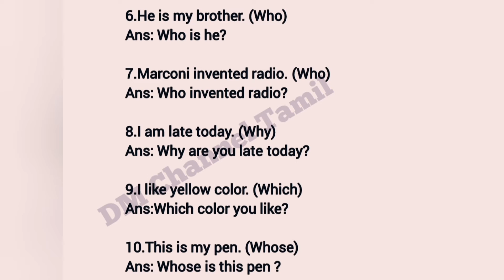FramingQuestions @DM Channel Tamil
@DM Channel Tamil

framing wh questions in english, framing questions with "wh'words, framing questions including 'wh" questions,ஆங்கில இலக்கணம்